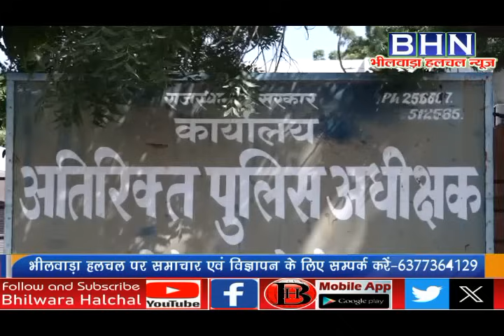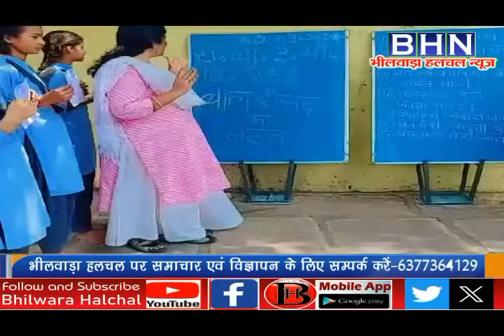उग्र आंदोलन का अल्टीमेटम, रिमांड पर एएसआई, कांस्टेबल फरार, हैड कांस्टेबल गिरफ्तार।